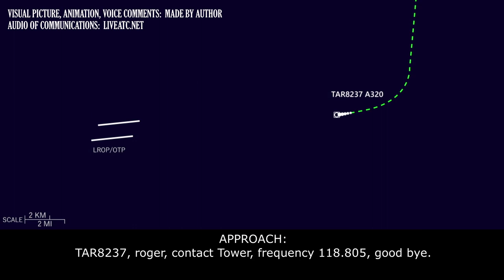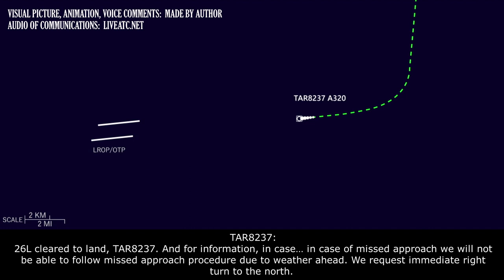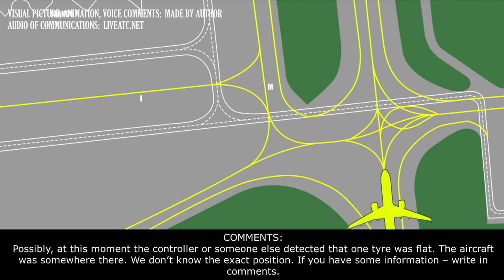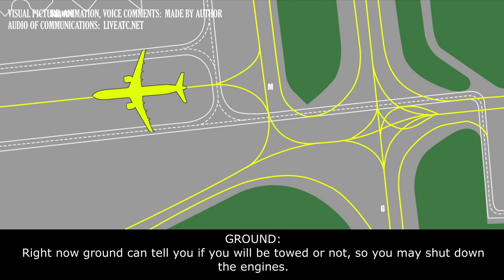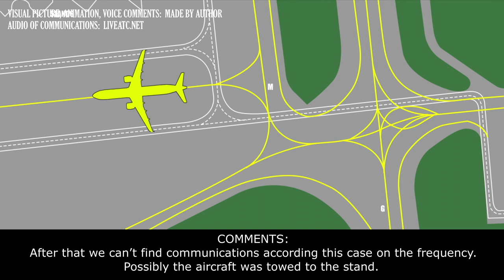(Real ATC) AIRPLANE TYRE EXPLODED ON LANDING | A Tunis Air A320 | Bucharest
THIS VIDEO IS A RECONSTRUCTION OF THE FOLLOWING SITUATION IN FLIGHT:

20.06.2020. Tyre exploded on landing. A Tunis Air Airbus 320 (A320), performing flight TAR8237 / TU8237 from Kyiv Boryspil international airport (Ukraine) to Bucharest Henri Coandă international airport (Romania), during landing suffered a tyre byrst. The aircraft vacated the runway and was taxing across the apron when the air traffic controller instructed pilots to stop taxi and informed that on tyre on right side was flat. Latet the parts of the tyre were found on the runway and the aircraft was towed to the stand. No one was injured.

COMMMETS: A Tunis Air Airbus A320 is approaching final runway 26 left.
TAR8237: Established localizer 26L, TAR8237.
APPROACH: TAR8237, roger, contact Tower, frequency 118.805, good bye.
TAR8237: 118.805, TAR8237, good bye.
TAR8237: Tower, good afternoon, TAR8237, established localizer 26L.
TOWER: TAR8237, Otopeni Tower, wind 060 7 knots RW 26L, cleared to land.
TAR8237: 26L cleared to land, TAR8237. And for information, in case… in case of missed approach we will not be able to follow missed approach procedure due to weather ahead. We request immediate right turn to the north.
TOWER: Roger.
TAR8237: Thank you.
COMMENTS: During the landing one tyre burst, but it was detected a little later. Continue watching.
TOWER: TAR8237, contact ground 121.855, good bye.
TAR8237: Ground 121… sorry 121.855, bye-bye, TAR8237.
TAR8237: Ground, good morning, TAR8237.
GROUND: Good day, TAR8237, Otopeni Ground, stand 112 via G, M, I.
TAR8237: Stand 112 via M, G, I, TAR8237.
COMMENTS: Possibly, at this moment the controller or someone else detected that one tyre was flat. The aircraft was somewhere there. We don’t know the exact position. If you have some information – write in comments.
GROUND: TAR8237, you have to stop taxi.
TAR8237: Ok, we’ll stop, TAR8237.
GROUND: You have a flat tyre on the right side on the [not clear, main leg].
TAR8237: Copied, TAR8237.
TAR8237: TAR8237.
GROUND: TAR8237.

HOW I DO VIDEOS:
1) I monitor media, airspace, looking for any non-standard, emergency and interesting situation.
2) I find communications of ATC unit for the period of time I need.
3) I take only phrases between air traffic controller and selected flight.
4) I find a flight path of selected aircraft.
5) I make an animation (early couple of videos don’t have animation) of flight path and aircraft, where the aircraft goes on his route.
6) When I edit video I put phrases of communications to specific points in video (in tandem with animation).
7) Together with my comments (voice and text) I edit and make a reconstruction of emergency, non-standard and interesting situation in flight.